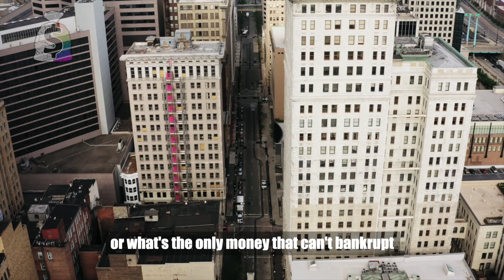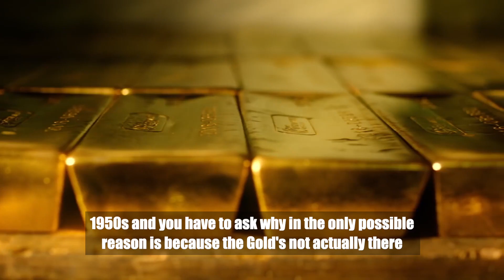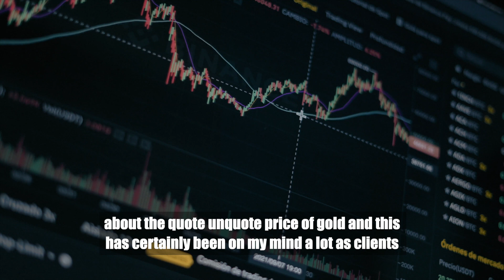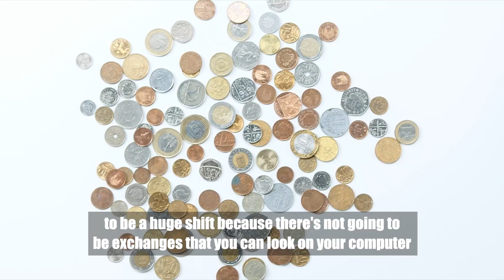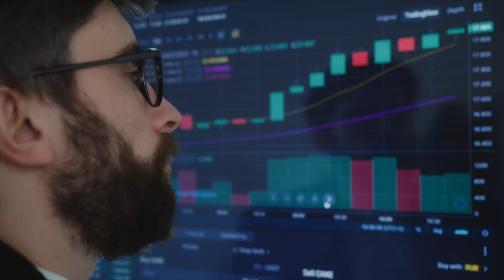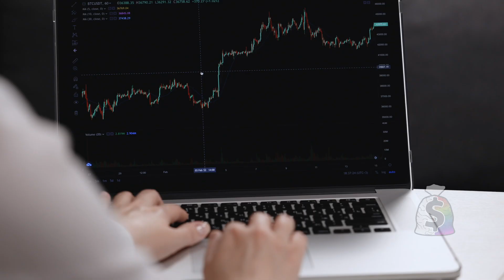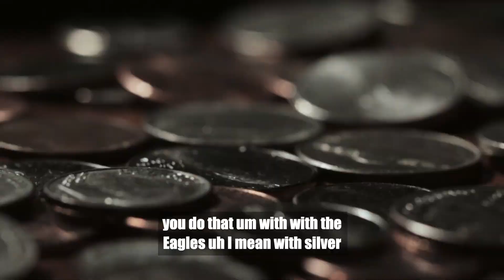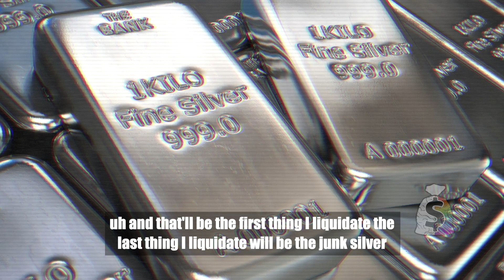WOW! They Leaked The Central Banks' Master Plan With Gold & Silver - Bill Holter | Gold Silver Price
🚨Alert: 🫵 Beware of 15 Common Deceptions in 🥇 Gold & Silver 🥈 Purchases - FREE Guide & Exclusive Reports!

🚨Act Now! 🫵🏻 Secure Your Future Like Joe Montana 🏈 : Master Your Retirement with Gold IRA 🥇 - FREE Guide!

Learn why Holter believes this could be the tremor before a massive financial earthquake, and how gold and silver might play a crucial role.
Get expert insights from Bill Holter as he discusses the alarming bank failures in the U.S. and abroad. With seven banks in the spotlight over two weeks, including Silvergate, Silicon Valley Bank, Signature Bank, Credit Suisse, UBS, First Republic, and Deutsche Bank, is this just the calm before the storm?

This video was produced using a variety of visual materials. According to the US Copyright Law, any video used for entertainment, reporting, education, research, or commentary does not violate the content's original rights and is therefore deemed a Fair Use under US law.